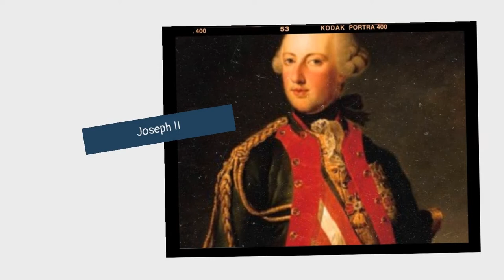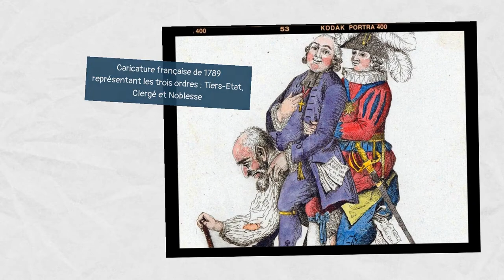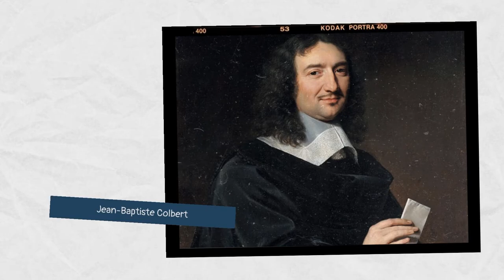Joseph II : malheureux dans toutes ses réformes ?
Retour sur le règne d’un empereur qui aura tenter de moderniser son empire envers et contre sa noblesse, le clergé mais aussi contre les particularismes de ses propres peuples.

Retrouvez aussi Phenomenal Teddies sur les réseaux…

… et sur son site

Si vous souhaitez en savoir plus sur Joseph II et sa politique, n’hésitez pas à lire « Joseph II Un Habsbourg révolutionnaire » de François Fejtö.